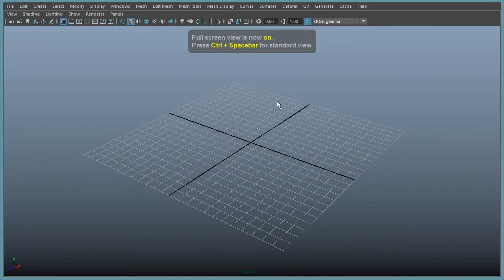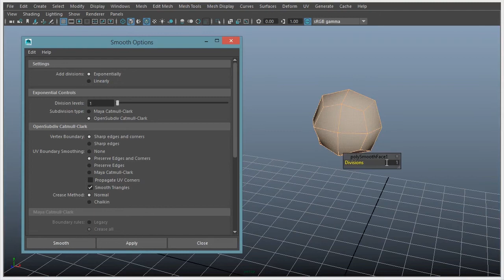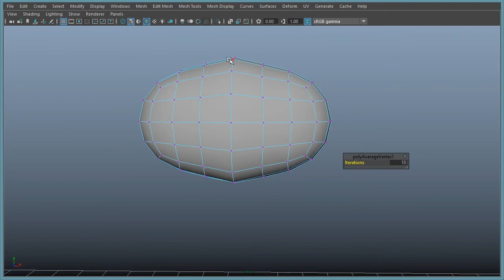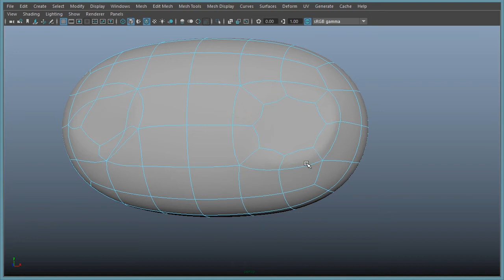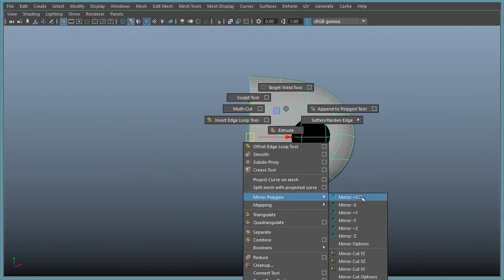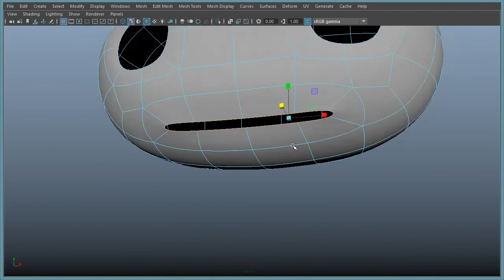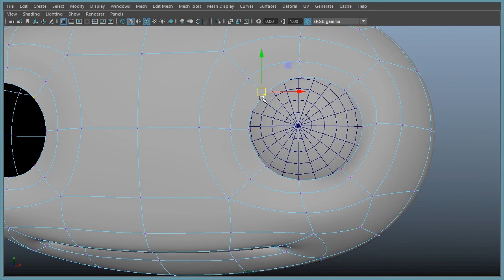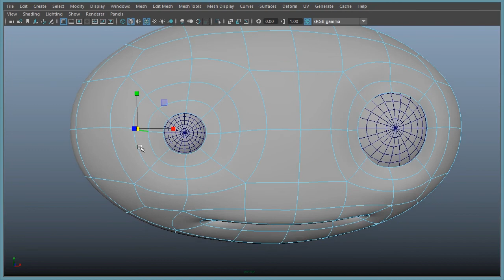Maya 2016: Model a character: Part 1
This video by Antony Ward came with his tutorial in issue 196 of 3D World magazine.